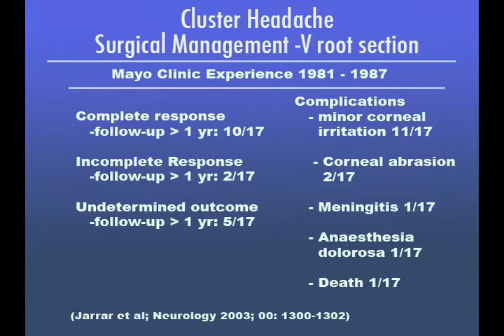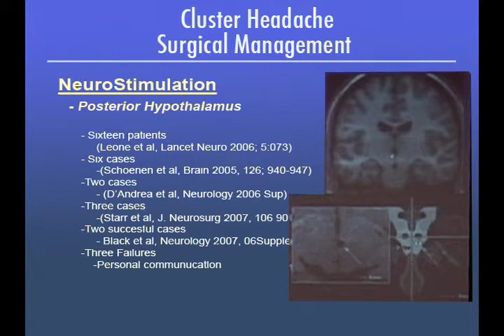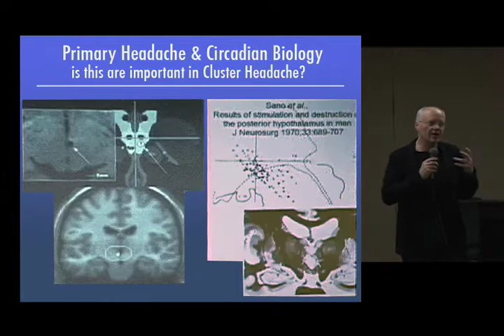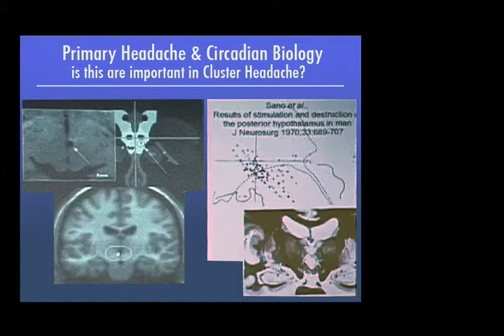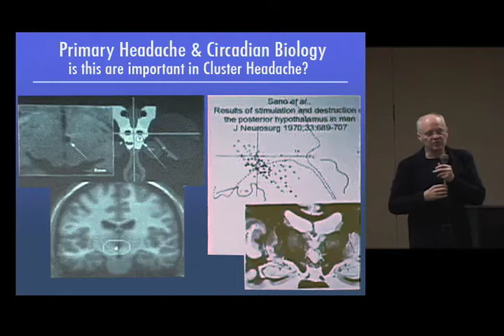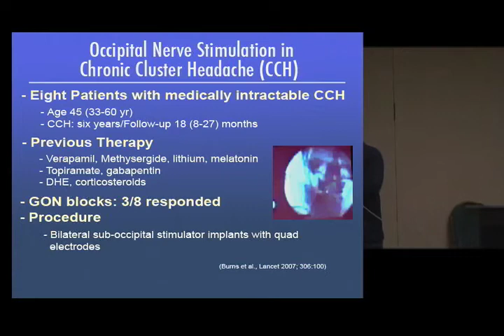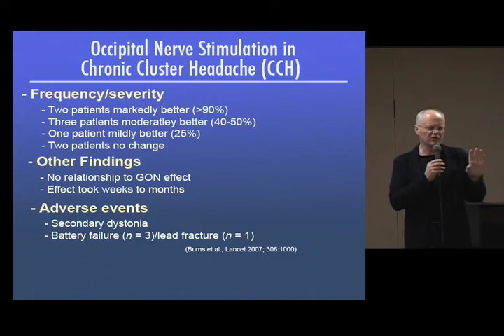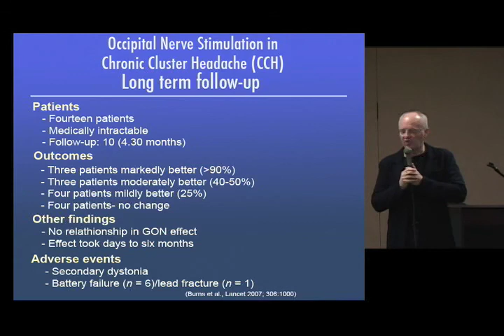Goadsby Cluster Headaches 7 of 8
Prof. Peter J. Goadsby gives a talk on cluster headaces. July 2008